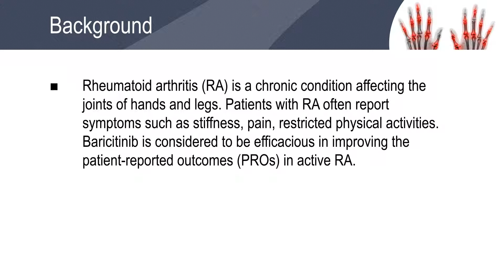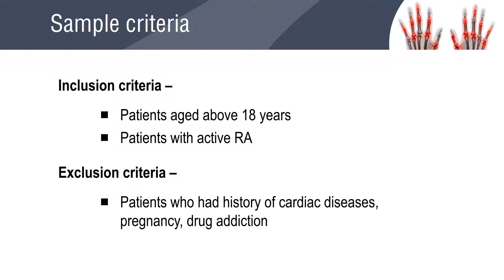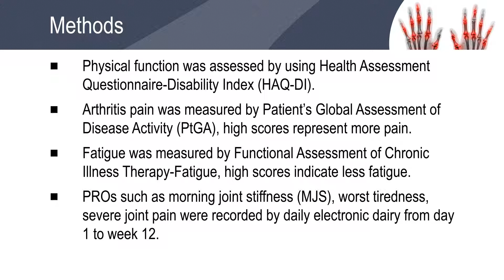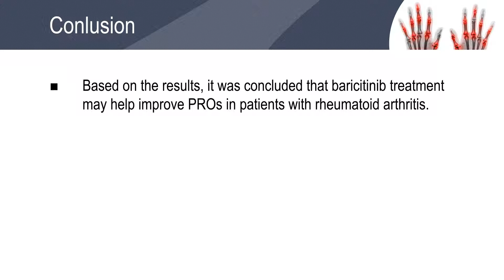Baricitinib had improved patient-reported outcomes in the treatment of rheumatoid arthritis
Rheumatoid arthritis is the most common reason for joint damage. The study centers on the effectiveness of baricitinib, and adalimumab compared with placebo and the outcomes are recorded.